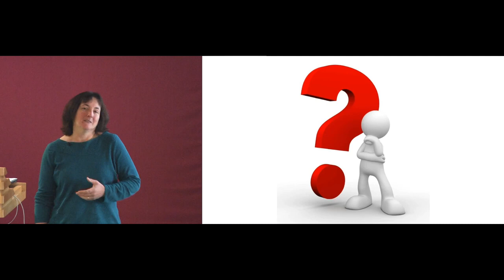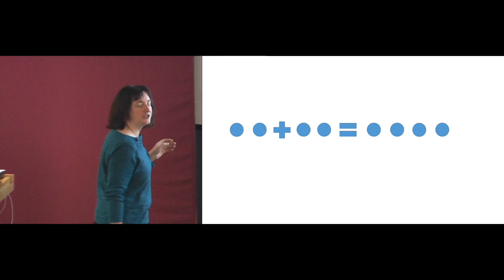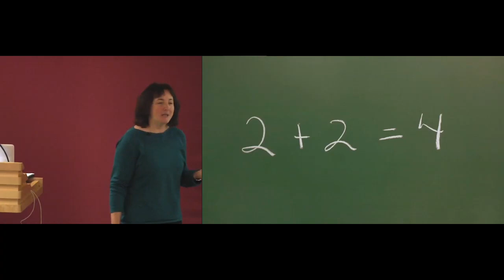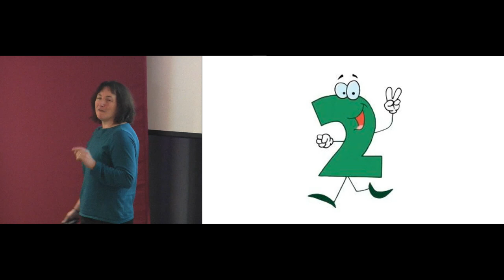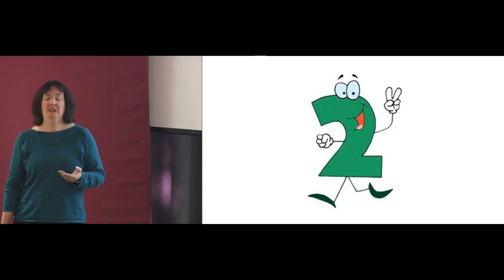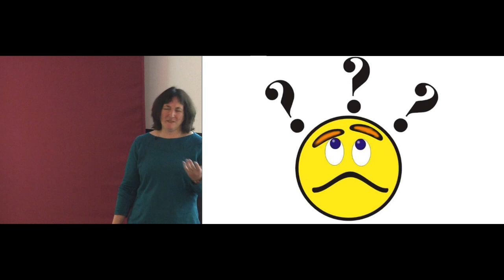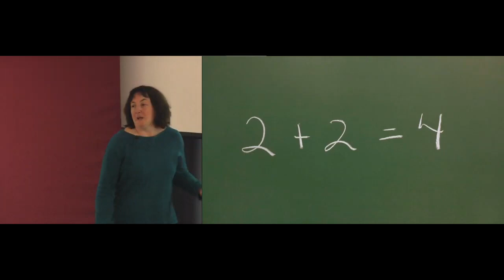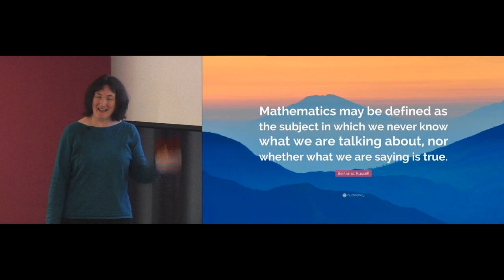Mary Leng: Does 2 + 2 = 4?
Mary Leng's 'provocation' at the University of York, Humanities Research Centre's 10th anniversary event (on 18th October, 2019).

Professor Leng's research is primarily in the philosophy of mathematics and science, particularly the question of whether the role played by claims about mathematical objects (e.g., numbers) in empirical scientific theories gives us reason to believe in mathematical objects.